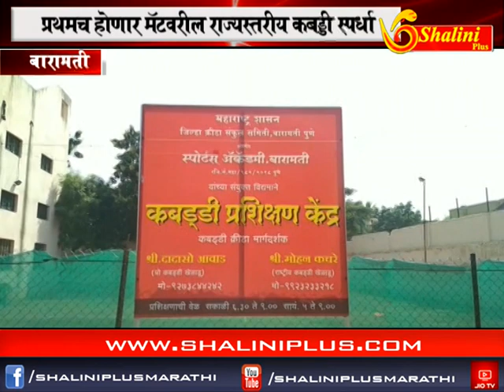शालिनी प्लस मराठी बातमीपत्र १४ /११/२०१८